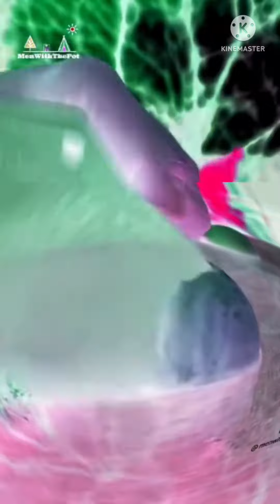T-Bone And Roses You Welcome (TikTok) (MenWithThePot) In Pregnant Effect